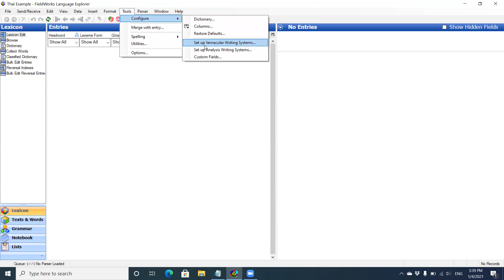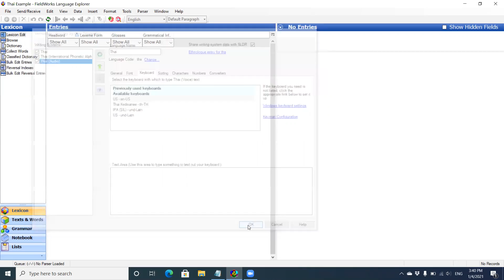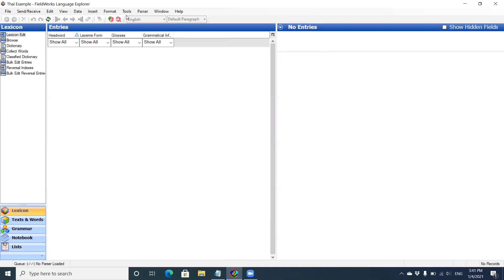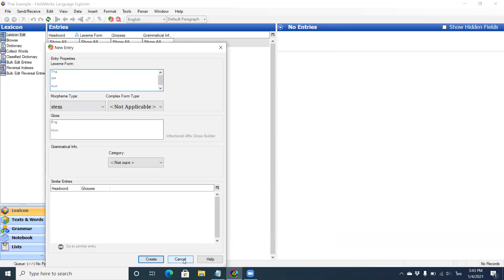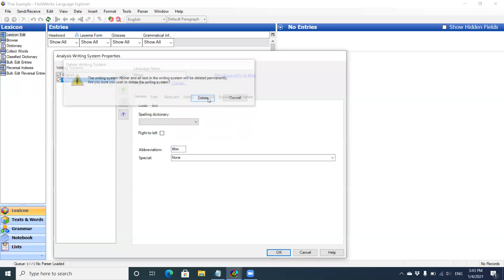Editing Writing Systems in Fieldworks (FLEx)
This video clip demonstrates how to add and edit the writing systems in FLEx.  In this video we showed how to add an IPA vernacular writing system as well as Audio Vernacular system to the project.  We then selected the proper font as well as keyboard for the IP writing system.  We also demonstrated how to add as well as delete an Analysis writing system.  This video clip was recording using SIL's Fieldworks 9.0.14